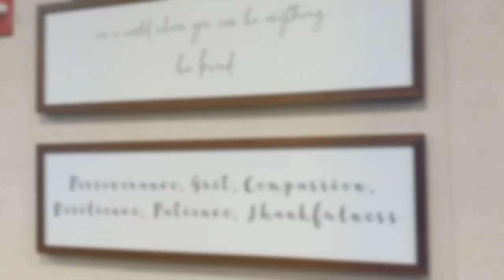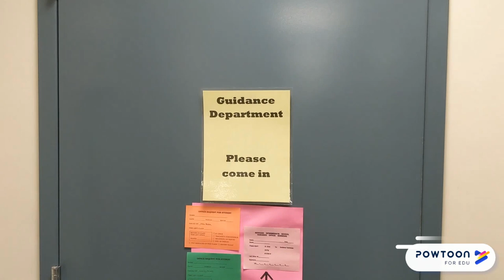Guidance Office 2019-2020